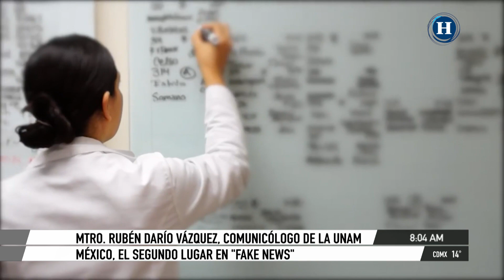Ante Fake News por Covid-19 hay que buscar fuentes confiables: Rubén Darío Vázquez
Debido al gran flujo de información que circula ante la pandemia de Covid19, las llamadas Fake News o noticias falsas abundan en redes sociales, por lo que los expertos recomiendan desconfiar de todo y recurrir a fuentes confiables para verificar la información.